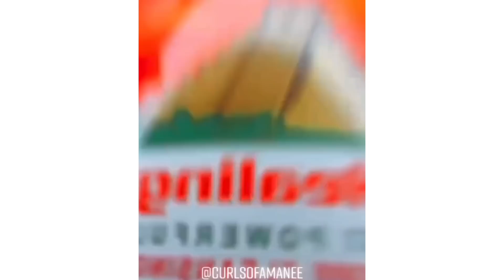💝TRENDY AND BEAUTIFUL NATURAL HAIRSTYLES 💝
Didn't mean to steal anyone's content🥰

If you like what we do and want to support our Chanel use